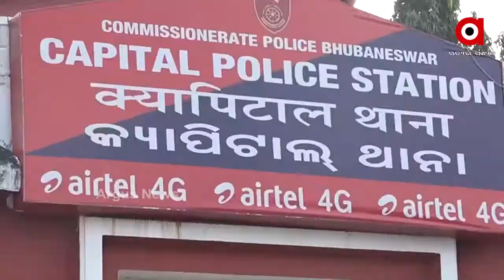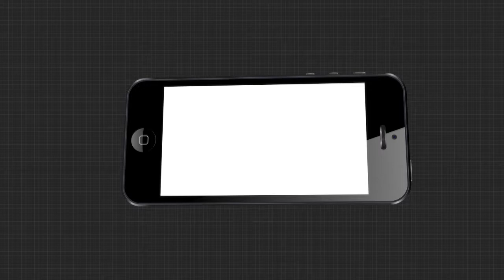ଦାଦା ବଟିକୁ ନା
ବଟି ମାଗିଲେ ଫୋନ କରି କୁହ । ଦାଦା ବଟି କୁ ନା ଅଭିଯାନରେ ଆଜି ଏକ ଟୋଲ ଫ୍ରି ନମ୍ବର ଉନ୍ବାଚନ କରାଯାଇଛି । ଏହି ଅବସର ରେ କେହି ବଟି ମାଗିଲେ ପୋଲିସ କୁ ଏସଏମଏସ କିମ୍ବା କଲ କରି ଜଣାଇବାକୁ ଆହ୍ବାନ କରିଛନ୍ତି ପୋଲିସ ଡିଜି ...